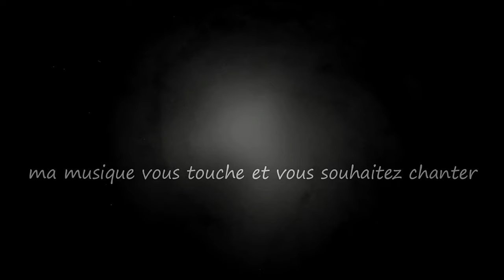Brisé pour toujours...Tricia Brett / Le monde d'Epsilon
Un chant de toute beauté, délicat et si touchant, qui ne laissera personne indifférent...toujours sublimé avec cette tendresse très particulière et cette grande sensibilité  qui te définie si bien ma douce et belle Tricia...

"Brisé pour toujours" est une ode sombre qui explore la douleur d'une vie marquée par l'absence d'amour. Les fêlures et cicatrices laissées par cette souffrance sont si profondes qu'elles ne guérissent jamais. La chanson exprime l'amertume et le désespoir, soulignant que le seul répit viendra avec le trépas, où enfin l'amour pourra être trouvé...

Paroles "Brisé pour toujours"

Couplet
Sous le voile sombre d'une nuit sans étoiles,
Je traîne mon âme désabusé, lestée de souffrance,
Des fêlures profondes, des échos de mes toiles,
Dessinent un chemin de douloureuse errance.

Couplet
Chaque souffle est une lame, chaque rêve un mensonge,
La vie n'est qu'un mirage, une farce amère,
Les ombres me poursuivent, dans ce sombre songe,
Où l'amour se meurt, comme une étoile éphémère.

Refrain
Brisé pour toujours, mon cœur saigne en silence,
Des cicatrices éternelles marquent mon être,
Dans les ténèbres, je cherche la délivrance,
Mais seul l'oubli pourra me permettre de renaître.

Couplet
Je suis l'errant , l'exilé maudit de la lumière,
Mes larmes sont des perles de tristesse infinie,
Mes blessures de l'âme, sous l'éclat de l'hiver,
Sont des marques éternelles que rien ne ternit.

Couplet
Un jour viendra où, dans ma tombe glacée,
Je trouverai la paix tant recherchée,
On m'aimera peut-être, dans ce sommeil figé,
Car dans la mort, je sais, je serai enfin délivré.

Tricia Brett & Le monde d'Epsilon
Bienvenue aux nouveaux abonnés ;)
A song of great beauty, delicate and so touching, which will leave no one indifferent...always sublimated with this very particular tenderness and this great sensitivity which defines you so well my sweet and beautiful Tricia...

“Broken Forever” is a dark ode that explores the pain of a life marked by the absence of love. The cracks and scars left by this suffering are so deep that they never heal. The song expresses bitterness and despair, emphasizing that the only respite will come with death, where finally love can be found...

Lyrics "Broken Forever"

Verse
Under the dark veil of a starless night,
I drag my disillusioned soul,
 weighed down with suffering,
Deep cracks, echoes of my plights,
Draw a path of painful wandering.
Verse
Every breath is a blade, every dream a lie,
Life is but a mirage, a bitter jest,
Shadows chase me, in this dark sky,
Where love dies, like a fleeting crest.
Chorus
Broken forever, my heart bleeds in silence,
Eternal scars mark my being,In the darkness,
 I seek deliverance,
But only oblivion can bring my freeing.
Verse
I am the wanderer, the cursed exiled from light,
My tears are pearls of infinite sadness,
The soul's wounds, in winter's bite,
Are eternal marks nothing can lessen.
Verse
One day will come when, in my icy tomb,
I will find the peace I have long sought,
Perhaps I'll be loved, in this frozen gloom,
For in death, I know, I will be distraught no more.
Chorus
Eternal scars mark my being,
In the darkness,I seek deliverance,